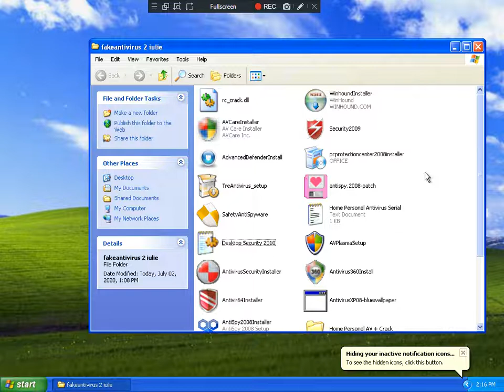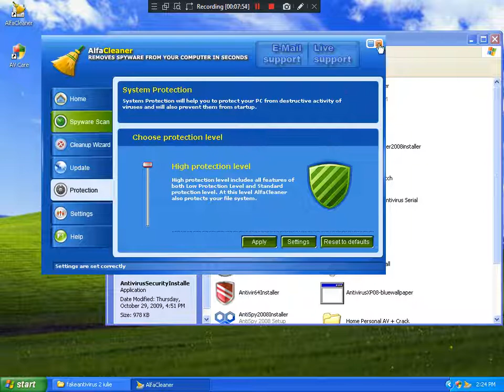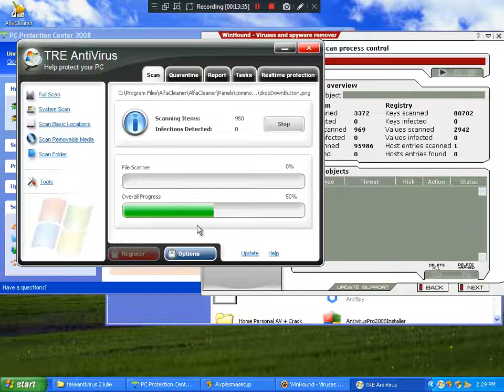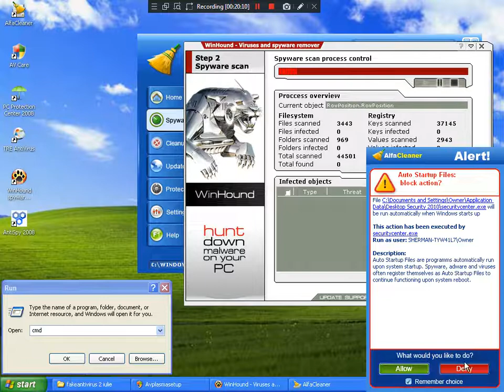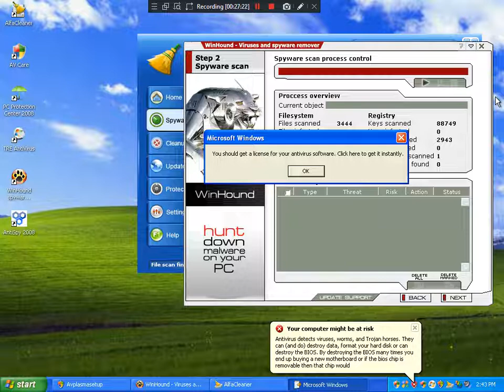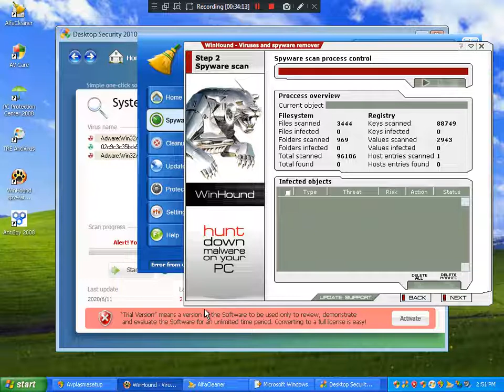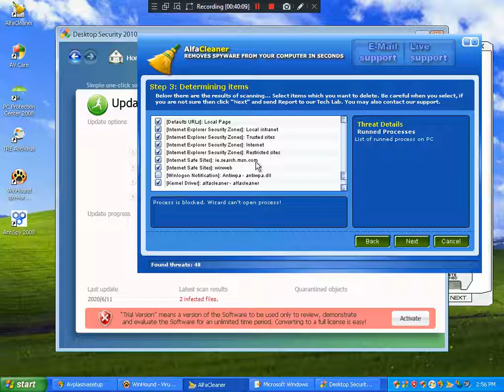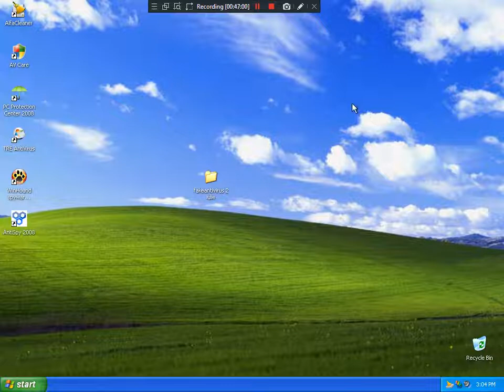Spargem cu alfacleaner nervii si zile de caniculare vrem sa sarim piscina la ReRiTy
Este o dorinta de vara intru un stil periculos de ce m am jucat Mortal kombat d aia merita sa dau fatality in soseaua de langa petrecerile la piscina eu am niste nervii mai ciudati stiti voi ziua caniculara ma face sa sar sa am nervii incinsi ca ai mei stiti gen.